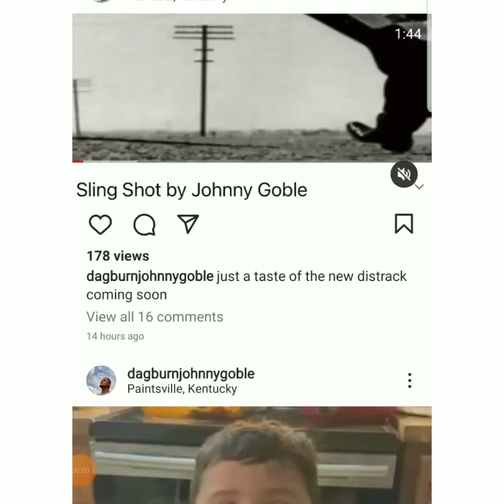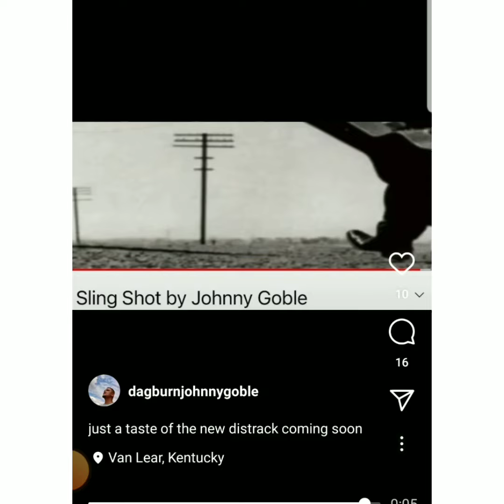Johnny Gobble Diss Track Sling Shot.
Johnny Gobble Diss Track.